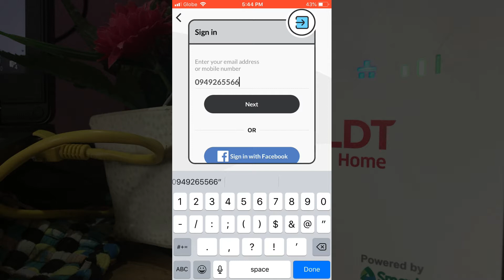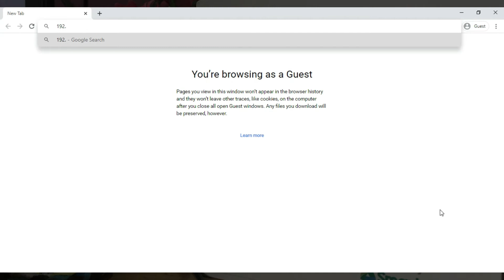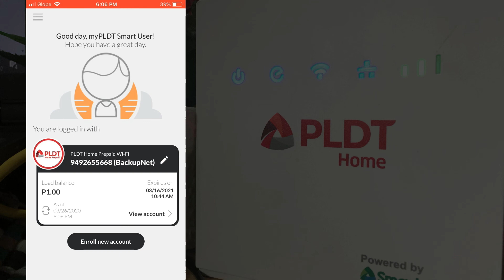Forgot Password MyPLDT Smart App 2020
Here is a quick tutorial guys on how you can reset your password (forgot password) in mypldt smart app.

ALL YOU NEED TO KNOW ABOUT THE PLDT HOME PREPAID WIFI 2020
WHITE MODEM VERSION: